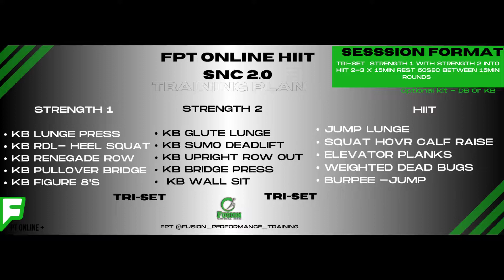FPT Online Workouts SnC Beginner 3.0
FPT ONLINE WORKOUTS
 SnC Beginner Triple set Threat
Format
40sec on 20sec off
Strength 1 ss  Strength 2 ss HIIT

Tababta style  Ab finisher

Equipment needed
Kb.DB or BB
Body weight ok too.